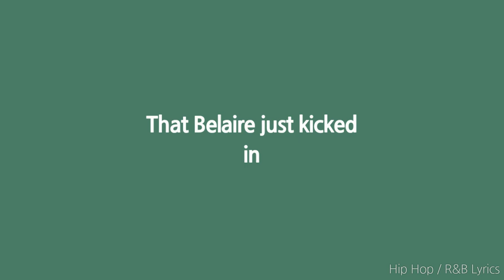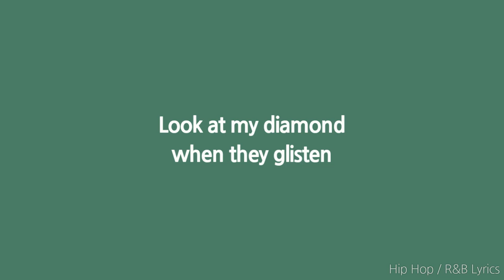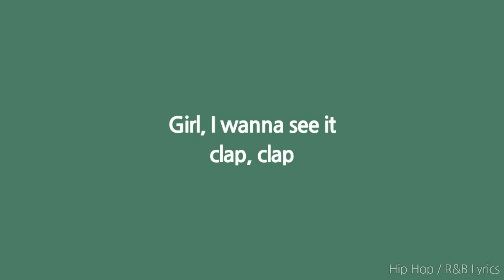YNW Melly - Billboard (Lyrics)